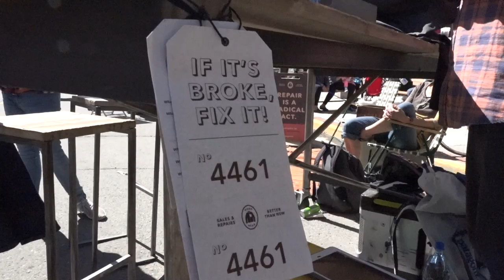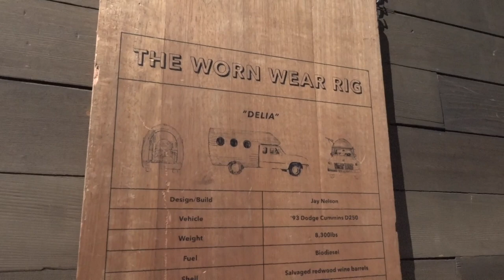Patagonia Worn Wear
Curran tells Hayden & Reese about the idea and the process of "worn wear", and  Evan explains more about the work and history of Patagonia's initiative.